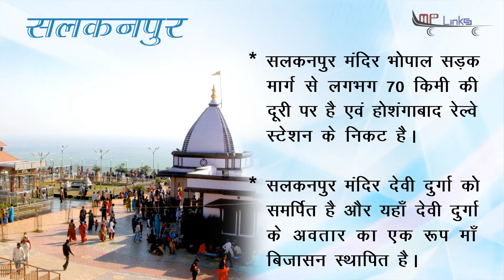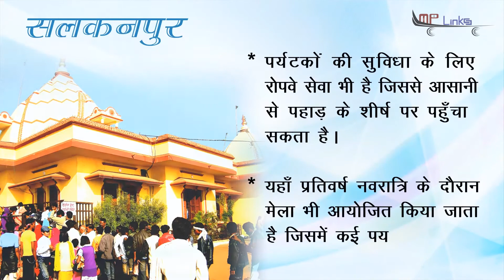salkanpur - सलकनपुर।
salkanpur devi temple is near to bhopal ,salkanpur fact file created by mplinks channel white tiger marketing pvt ltd